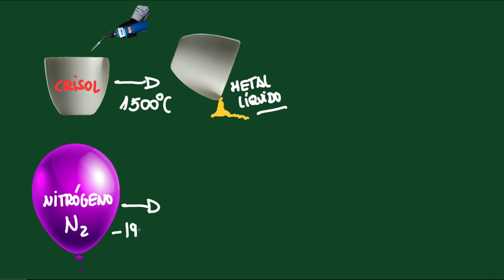CAMBIO de ESTADO provocado por la TEMPERATURA 🌡️ y por la PRESIÓN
🟢 Un HELADO se derrite pero un hierro se FUNDE, el agua no se evapora ni ebulle, el agua se VAPORIZA. ¿Pero sabías que podemos cambiar de estado variando la PRESIÓN?
DESPLIEGA 👇👇👇
Hasta el más travieso de mis alumnos 😈 sabe que variando la TEMPERATURA podemos hacer que una sustancia CAMBIE DE ESTADO. Pero los profesores hablamos muy poco de la PRESIÓN y es fundamental para convertir el GAS BUTANO en líquido dentro de la bombona. Es realmente curioso y te pondré dos ejemplos que te llamarán mucho la atención.

 ✅ El agua líquida se convierte en GAS a 100ºC, al nivel del mar, donde la presión es de 1 atmósfera. Pero si quisieras hacerte un café en el campo base del Everest, con 86ºC sería suficiente ¿A qué es impresionante?

 ✅ El núcleo de la Tierra está a 6000ºC, temperatura más que suficiente par que la roca/metales estén fundidos. Pero los sismogramas han demostrado que el núcleo es sólido ¿Por qué? Por la presión. Es tan alta que los materiales no se funden

Si quieres acceder a más clases de Física y Química de 2º de ESO pincha en el enlace